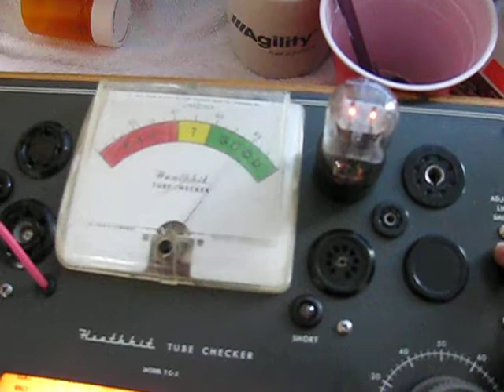Heathkit Tube Checker TC-2 Refurbished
Quick video showing my un-built and re-built tube checker. This is a simple to use, go/no-go tube checker.